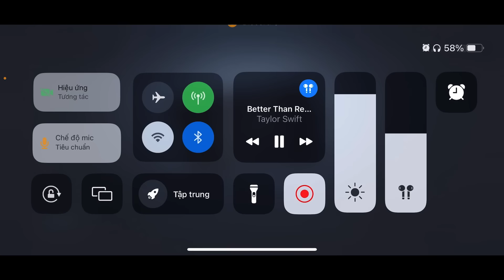Đây Mới Là Đồng Đội Của Tôi | Identity V | Hoan 801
Đăng ký ngay Hoan 801 và nhấn vào chuông nhỏ bên cạnh để nhận video mới nhất !
HĐH: IOS - iPhone 12 Pro Max + Android - Realme 7 Pro
Sever: Asia
Music Intro: Touché, Pussy Cat (1954)
Music Outtro: Busy Buddies (1956)
© Bản quyền thuộc về Hoan 801
© Copyright by Hoan 801 ☞ Do not Reup